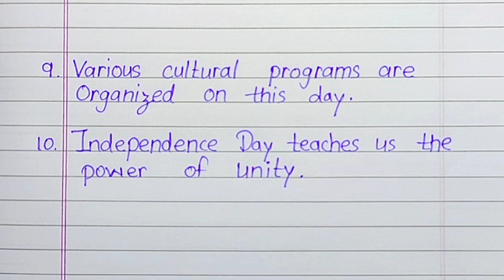10 Lines Essay on Independence Day || Essay on 15 August in English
10 lines essay on independence day || essay on independence day || essay on 15 august in english

Hello Friends Welcome to Study For Success YouTube Channel 🙏🏻

10 lines on independence day
10 lines on independence day in english
10 lines speech on independence day
independence day 10 lines in english